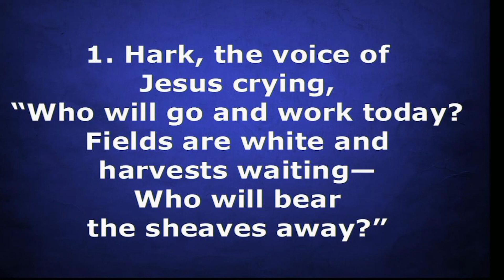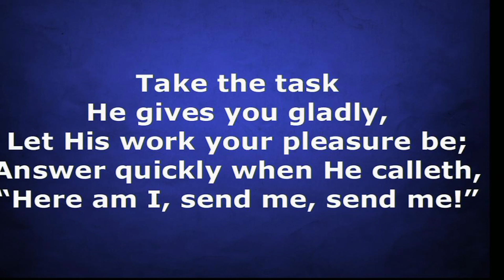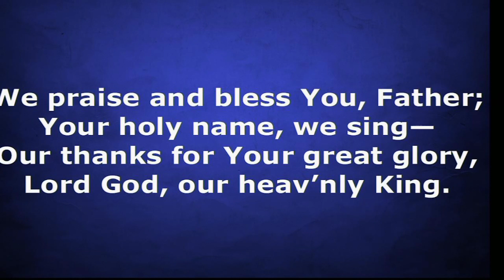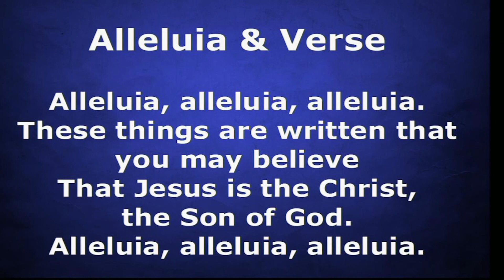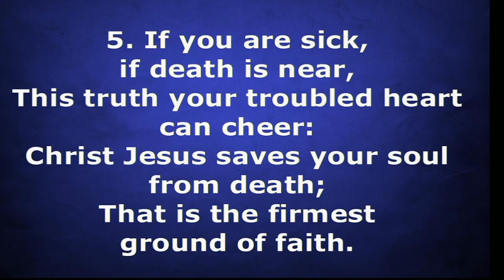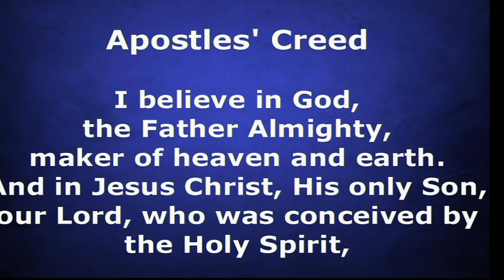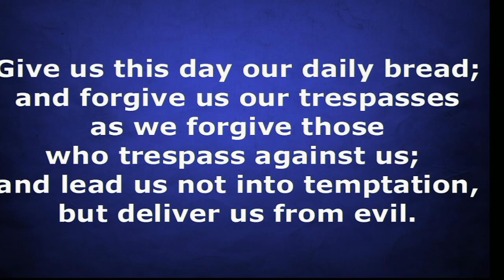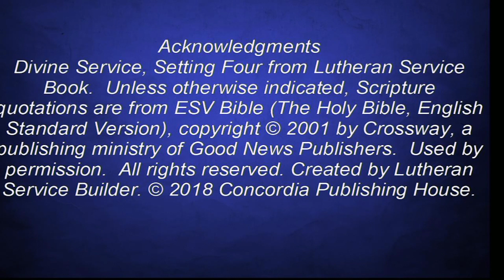June 14, 2020 - Traditional Worship LIVE at 9am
Join us for worship! It is a harsh reality but we are people who are targeted by the evil one. Our sinful lives bear testimony to it. And if that were the end of the story, we would be in a pickle. But it is not the end of the story. God has saved us through His Son, and now as sinners saved, we are uniquely qualified to be the witnesses to God’s great redeeming love!